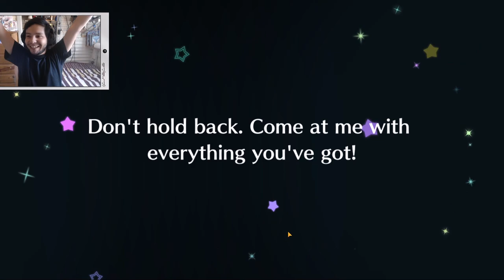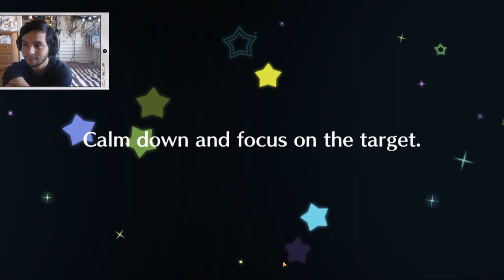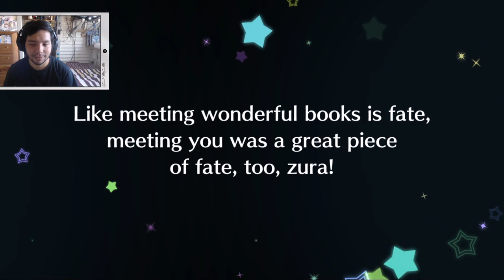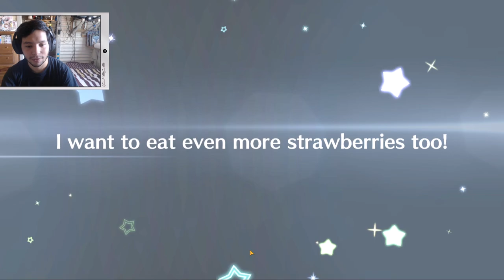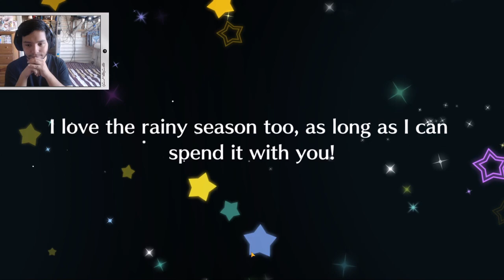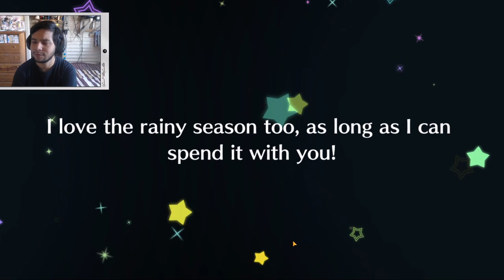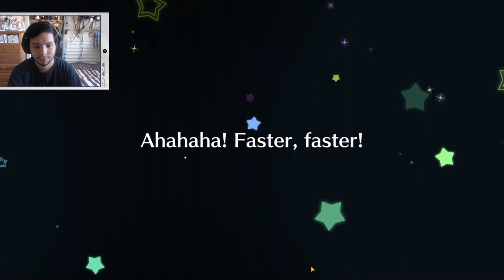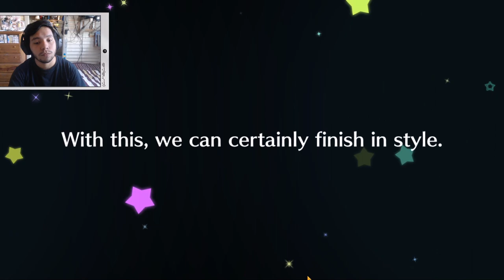Mega-Scouting por el Aniversario 3.5 - SIFAS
¿Conseguí a mis waifus favoritas de cada generación? Ojalá saberlo... Olvidé qué grabé 😎

𝕲𝖆𝖇𝖗𝖎𝖊𝖑™